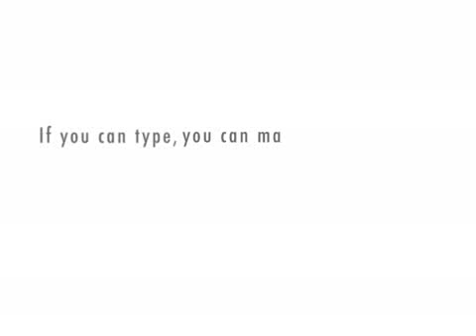WHVS AM SIGN OFF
SIGN OFF